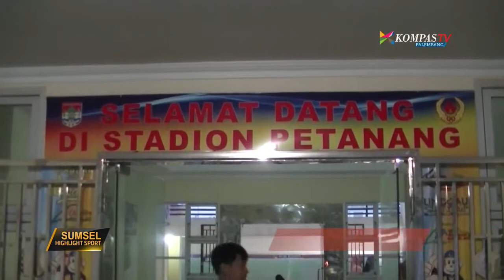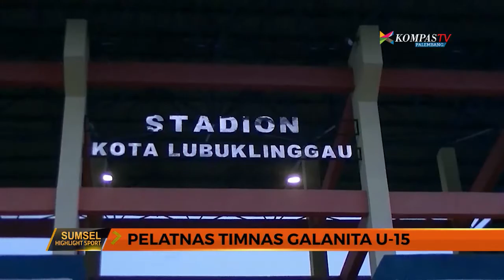TIMNAS GALANITA U-15 AKAN MENGIKUTI TURNAMEN PIALA AFF